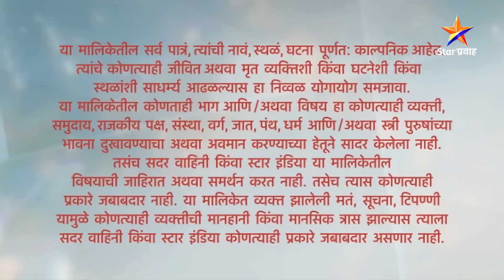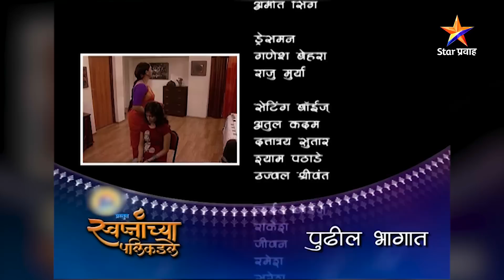स्वप्नांच्या पलिकडले | Full Episode-127 | Swapnanchya Palikadale | Star Pravah